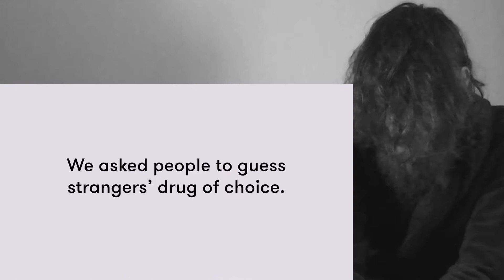Guess Which Drugs I Use | Lineup | Cut CRAZY REACTION!!!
This is a "Guess Which Drugs I Use | Lineup | Cut" CRAZY REACTION!